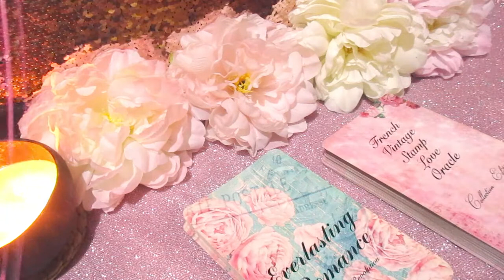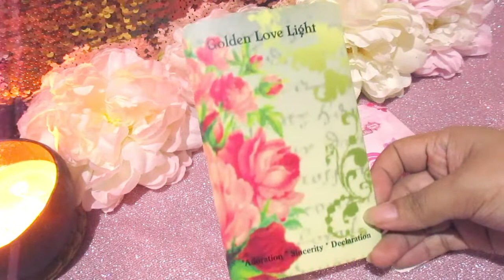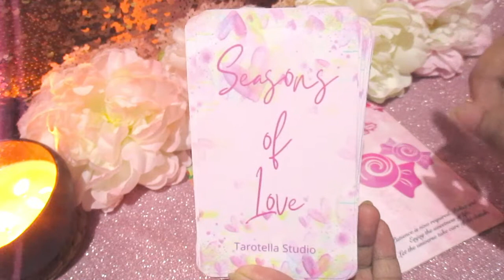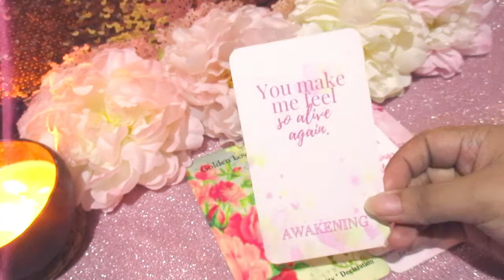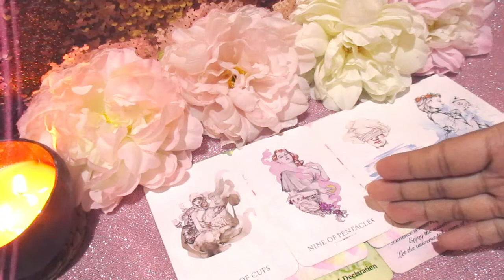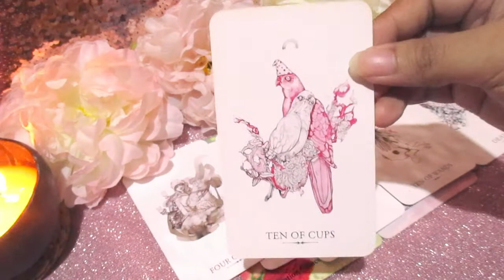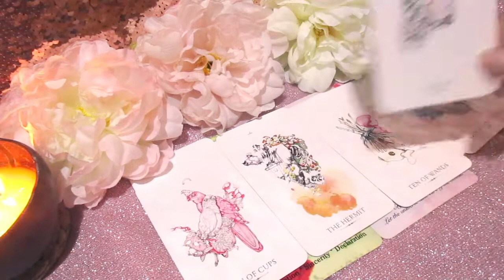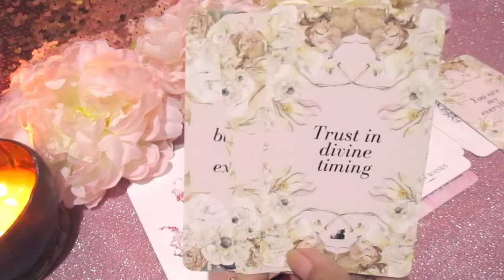SCORPIO "THEY WANT TO OFFER THEIR CUP OF LOVE BUT THERE IS..."✨🔮✨LOVE READING APRIL 2022